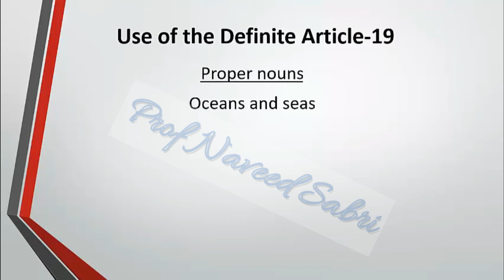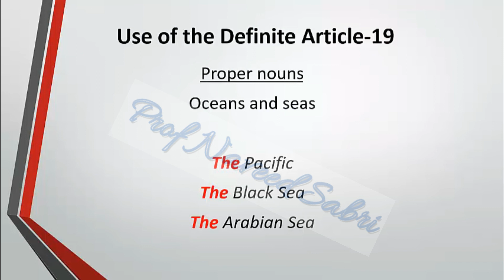Use of Definite Article (The), Lecture 1.11.41 in Urdu/Hindi